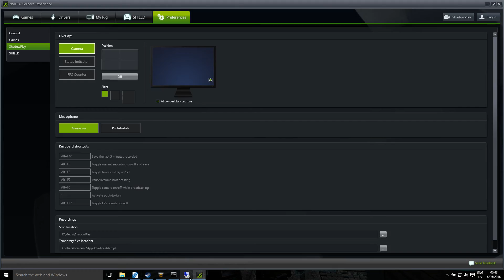Tall people problems